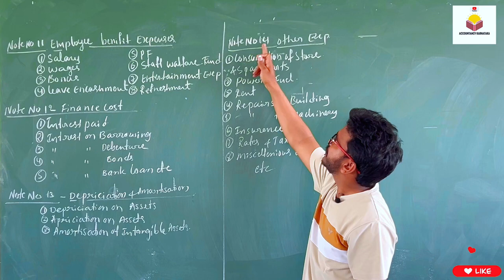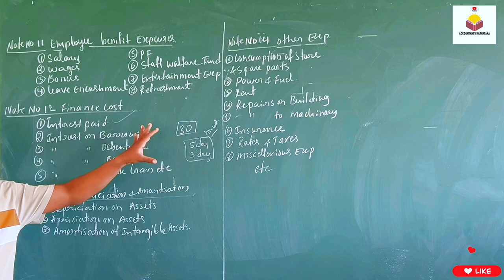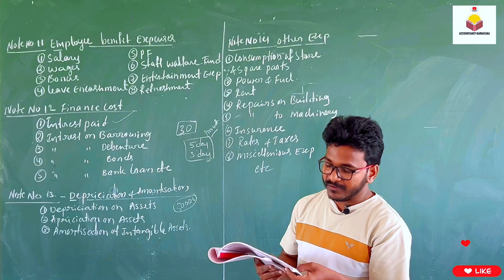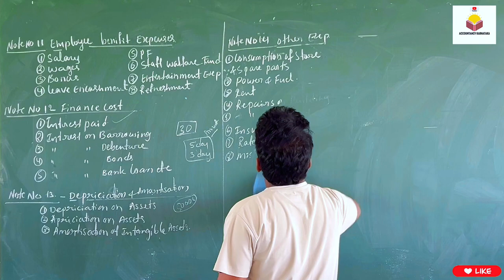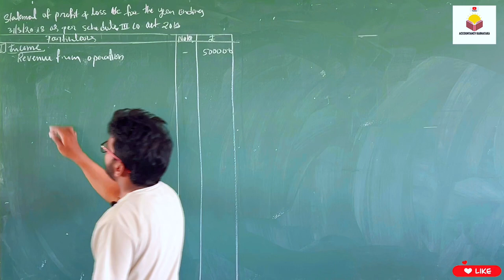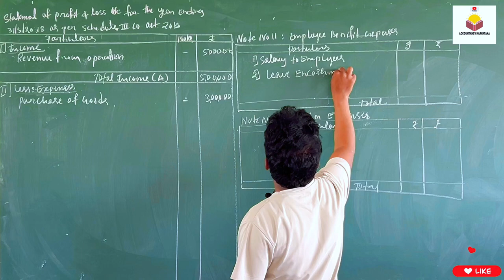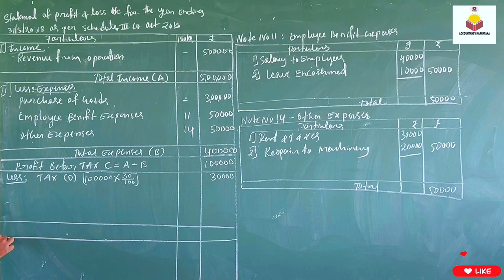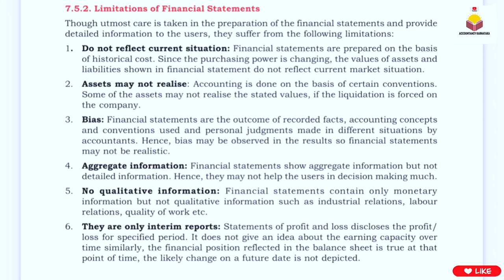3 Financial statements of company | profit and loss account | notes to account